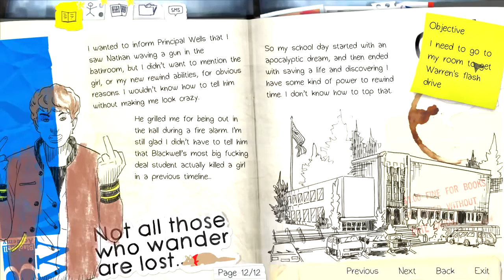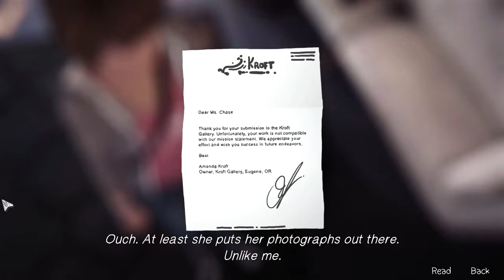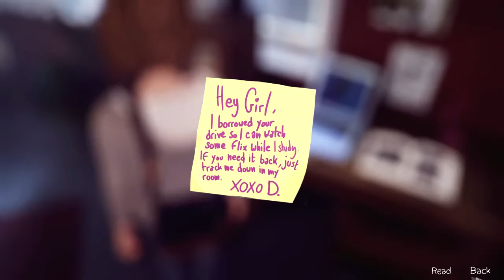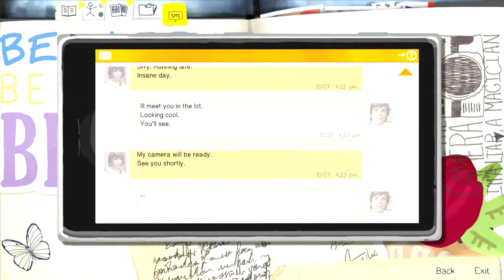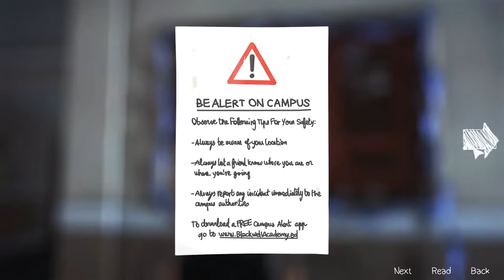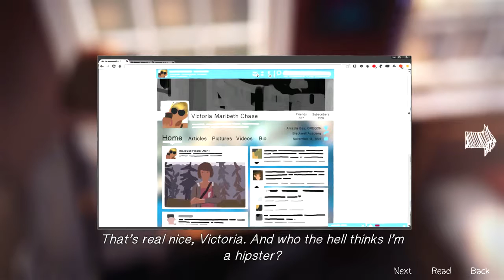Life is strange Gameplay Episode 1: Part 2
Watch this video on the Pewdiepie App: .

Life Is Strange Episode 2 Walkthrough Part 1 - Life Is Strange Gameplay Part 1 - Life Is Strange Part 1 - Life Is Strange Episode 2 Out of Time Walkthrough for .